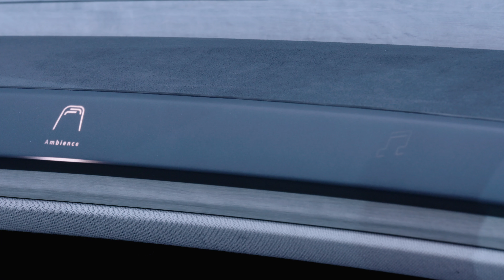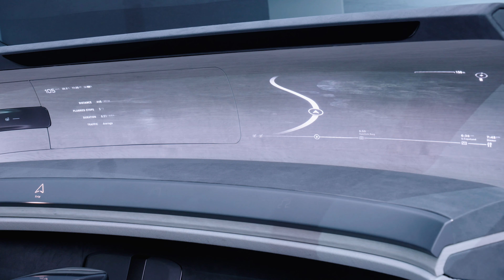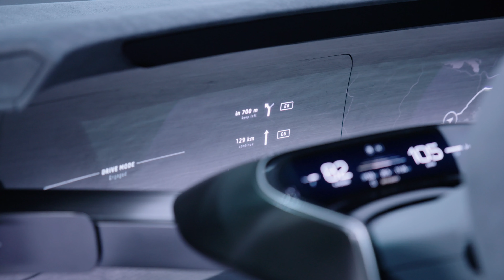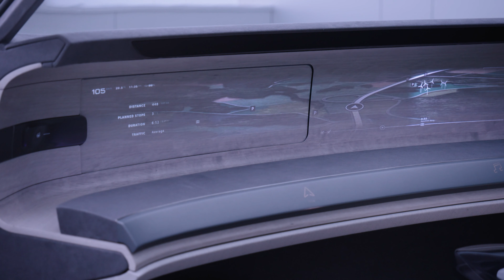Audi grandsphere concept - On location footage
A closer look at the Audi grand sphere concept on location.